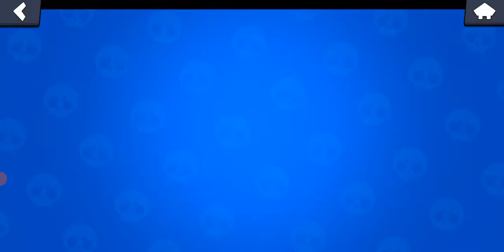Brawl Stars. Let's Play #1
Hey guys what's up and welcome to another YouTube video. In this video we are going to play some battles against real world wide players. See you soon. Take care🤗🤗😉😉